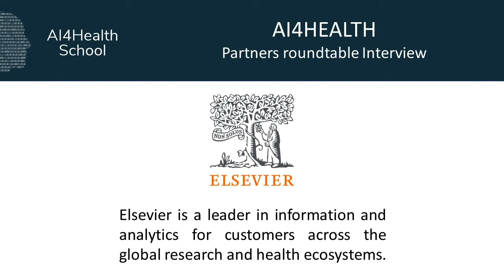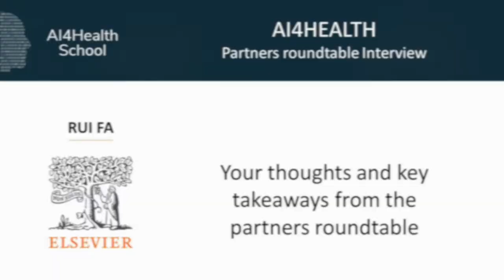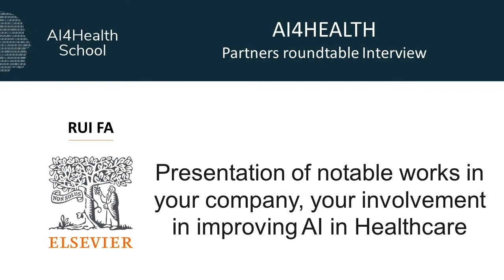AI4Health Partners Roundtable : Interview Rui Fa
At AI4Health Winter School, a “Diamond” Partners roundtable was held on January 5th, 2021, animated by Stanley Durrleman. Each partner picked a highly qualified expert to represent them around this roundtable. Their knowledgeable experts presented and discussed success stories, best practices, and future opportunities for AI in health.

 Today, we give the floor to Rui Fa from Elsevier for an interview around his role at the partners' roundtable, his vision of AI in health and his advice for students to develop their skills.